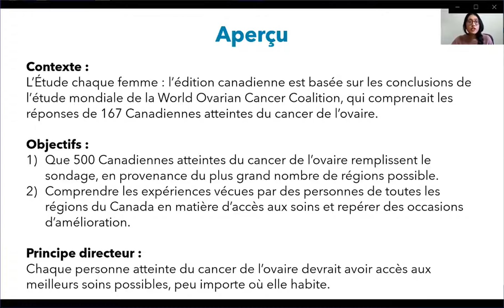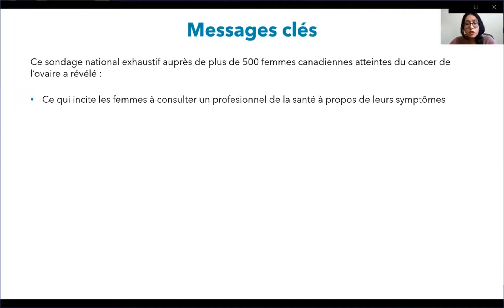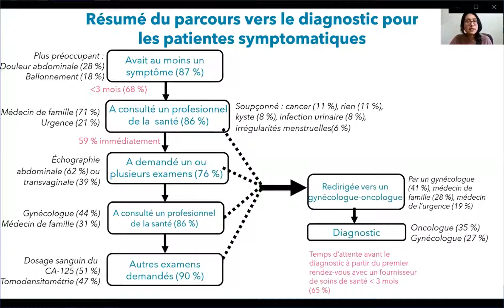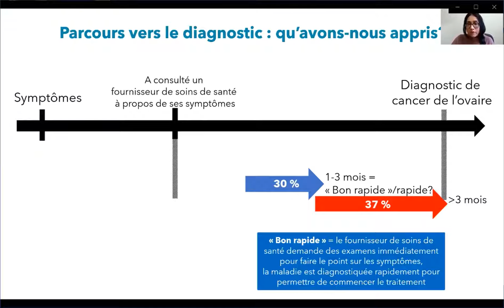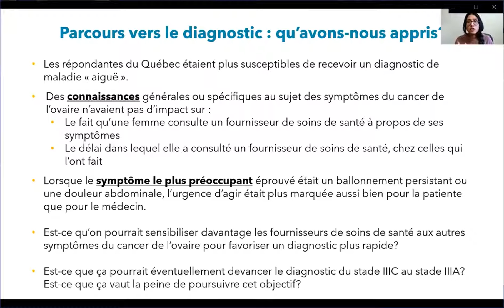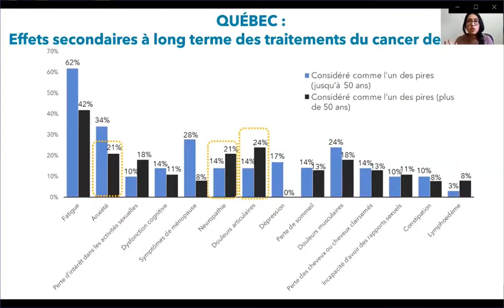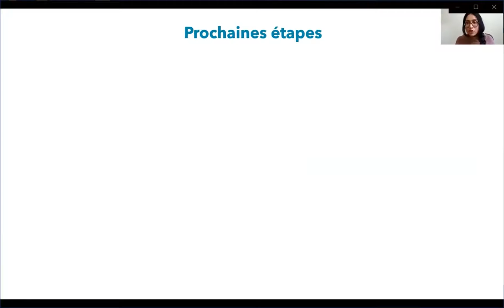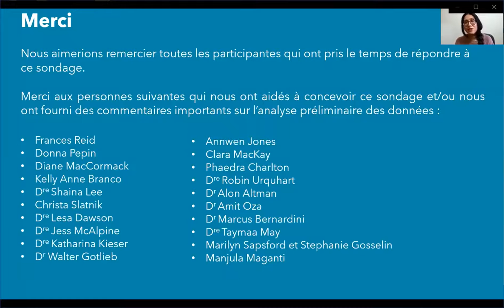Série de conférences de Cancer de l'ovaire Canada : Résultats de l’Étude chaque femme pour le Québec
Présenté par Rehnuma Kamal, responsable régionale, Cancer de l’ovaire Canada et les auteures de l’étude, la Dre Alicia Tone, conseillère scientifique, Cancer de l’ovaire Canada et Cailey Crawford, vice-présidente, Programmes et politiques, Cancer de l’ovaire Canada.
L’Étude chaque femme : l’édition canadienne est le sondage le plus exhaustif en son genre; il vise à recueillir de l’information sur l’expérience vécue du cancer de l’ovaire. Près de 600 Canadiennes, dont 100 Québécoises, ont partagé leur histoire dans cette étude détaillée axée sur l’impact de cette maladie. Découvrez ce que nous révèlent les résultats sur le parcours vers le diagnostic, le traitement et les soins de soutien au Canada et au Québec. Mais surtout, découvrez comment cette information importante oriente les prochaines étapes des efforts de revendication de Cancer de l’ovaire Canada.